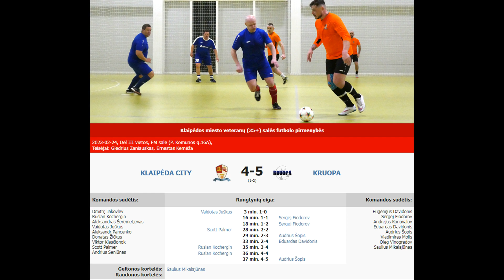Dėl III vietos - KLAIPĖDA CITY - KRUOPA 4-5 (1-2)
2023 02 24 Klaipėdos miesto veteranų (35+) salės futbolo pirmenybių rungtynių dėl III vietos KLAIPĖDA CITY - KRUOPA 4-5 (1-2) įvarčių video momentai.